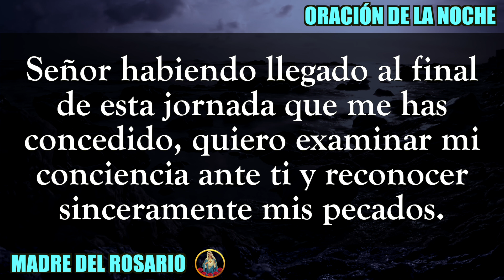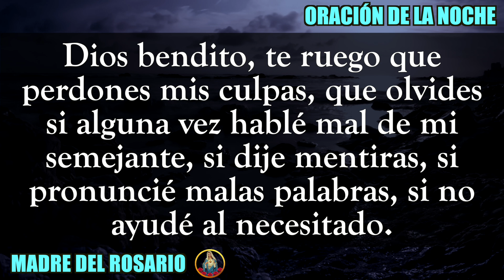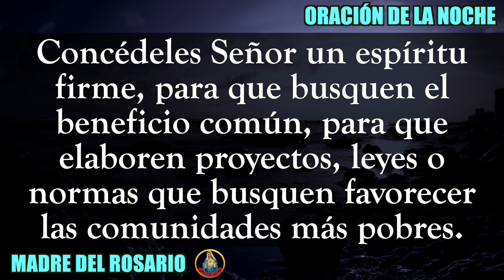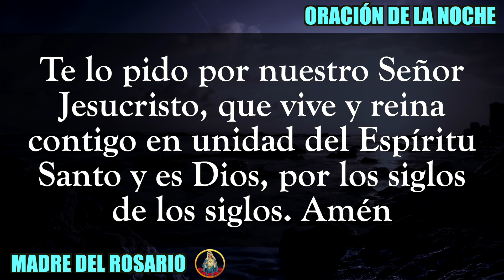🙏🏻 ORACIÓN DE LA NOCHE 🌙 DOMINGO 24 DE SEPTIEMBRE DE 2023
Gracias por orar con nosotros en su canal Madre del Rosario. DOMINGO 24 SEPTIEMBRE 2023.